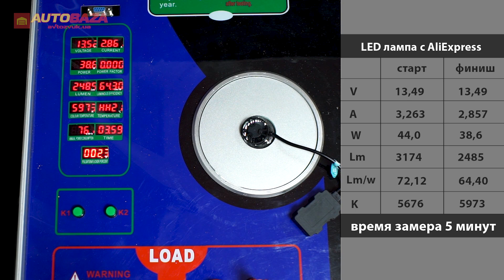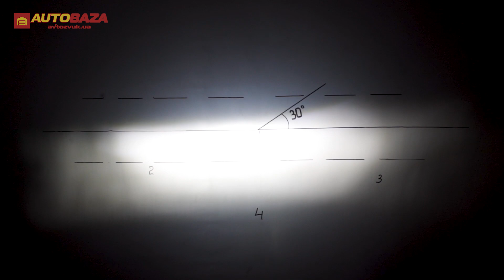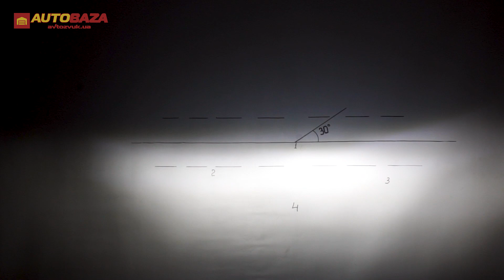LED лампы F3 с AliExpress. Насколько яркие LED лампы F3? Как лампы светят в фарах Ford Fusion?